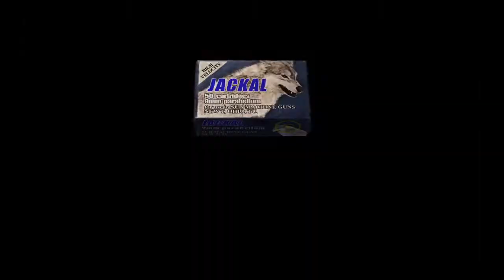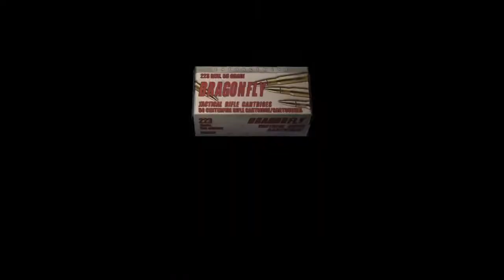resident evil 4 ps4 gameplay